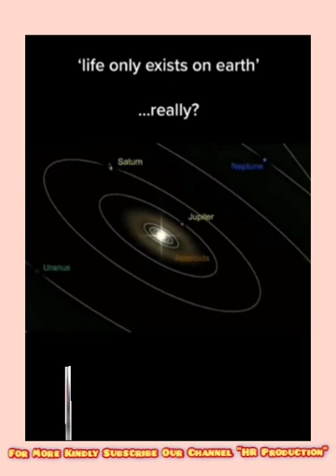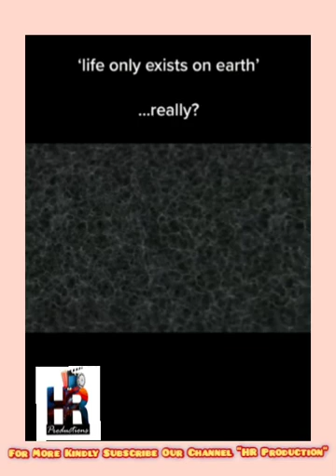Amazing Journey From Earth to the End of the Universe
Planets in our Universe can get extremely large, but stars get even bigger. In this video we explore the sizes of moons, planets, stars, and even beyond, including black holes and even galaxies.
Basically a comparison of the entire Universe.
Space is unbelievably strange. You would be forgiven for thinking that every planet out there is similar, just a big ball of rock and gas, but planets are remarkably more unique than that.

This is the original landscape-format version of the short movie Cosmic Eye, designed by astrophysicist Danail Obreschkow. The movie zooms through all well-known scales of the universe from minuscule elementary particles out to the gigantic cosmic web. This project was inspired by a progression of increasingly accurate graphical representations of the scales of the universe, including the classical essay "Cosmic View" by Kees Boeke (1957), the short movie "Cosmic Zoom" by Eva Szasz (1968), and the legendary movie "Powers of Ten" by Charles and Ray Eames (1977). Cosmic Eye takes these historical visualisations to the state-of-the-art using real photographs obtained with modern detectors, telescopes, and microscopes. Other views are renderings of modern computer models. Vector-based blending techniques are used to create a seamless zoom.
You can use this footage for your project or commercial purpose even don't ask for any permission. Want to use these videos? Follow Instructions.
2. Download Video And Edit A little bit like (voice-over, add text, etc)
3. Must put this following in your video description ⮟⮟⮟